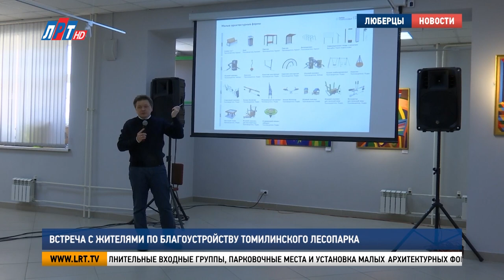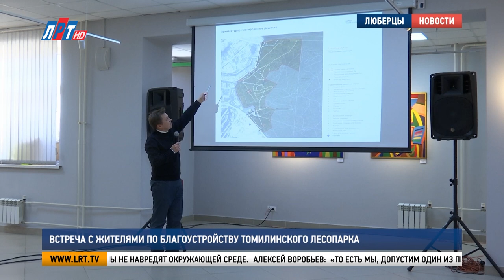Встреча с жителями по благоустройству Томилинского лесопарка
Состоялась встреча сотрудников администрации с жителями. Вопрос на повестке дня – благоустройство Томилинского лесопарка. На собрании также присутствовали и застройщики, которые показали предварительный план работ. Какие изменения затронут парк, расскажем в следующем сюжете.

Территория Томилинского лесопарка занимает более 30 га и пользуется популярностью у жителей округа.  Сейчас это не только зона отдыха, но и место, где проходит множество спортивных мероприятий.

Наталья Романцова, заместитель главы г.о. Люберцы: «Наша идея была как раз создать некую такую благоприятную спортивную зону на очень красивой лесной территории. Но, чтобы там могли еще отдыхать простые жители, мамочки с колясками, у которых, например папы ездят на велосипеде.  Чтобы любому человеку в этом лесу было комфортно и хорошо».

В проекте предусмотрены дополнительные входные группы, парковочные места и установка малых архитектурных форм. Тренажеры, детские площадки, зоны отдыха, трибуны, спортивные трассы и кафе. Все будет выполнено в деревянном стиле на металлических каркасах.

Наталья Севостьянова, жительница г.о. Люберцы: «Сам проект замечательный.  Если дополнить там те пожелания, чтобы были места, где мангалы можно разжигать. Чтобы не хаотично разжигали эти костры, народ разный. Потом площадка для выгула собак и, чтобы туалеты были.  А так вобщем очень хорошо».

Проектировщики особое внимание уделяют и сохранению живой природы. Высокоэкологичные материалы не навредят окружающей среде.

Алексей Воробьев, директор по архитектуре и градостроительству проектной организации: «То есть мы, допустим один из примеров освещение, которое выключается в определенное темное время суток, чтобы не стрессовали животные, которые в этом лесу живут. Либо используем твердое покрытие, гранитный отсев, который пропускает воду, чтобы корневые системы не были забетонены просто намертво. Чтобы деревья продолжали жить».

После встречи все изменения и пожелания внесут в проект. Сами работы по благоустройству начнут уже в этом году.